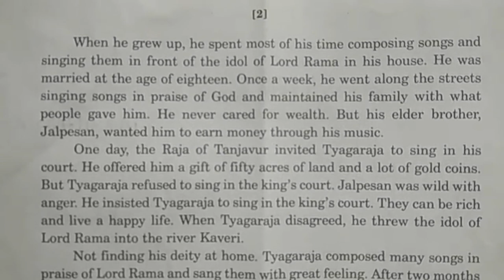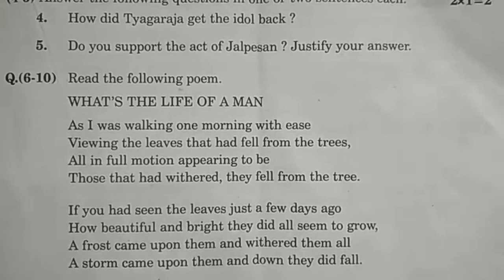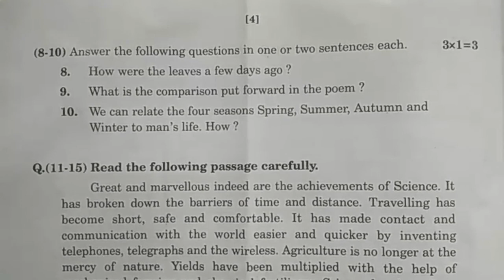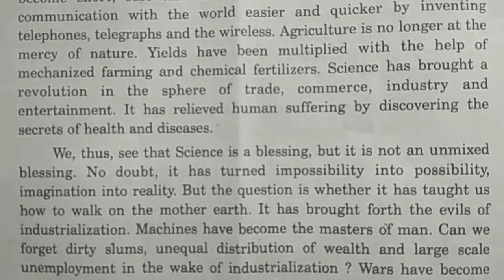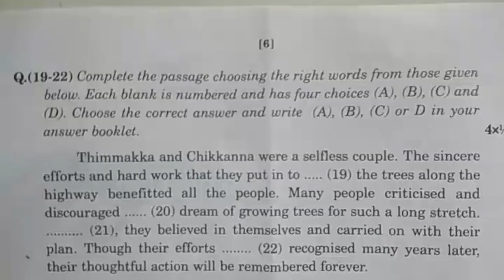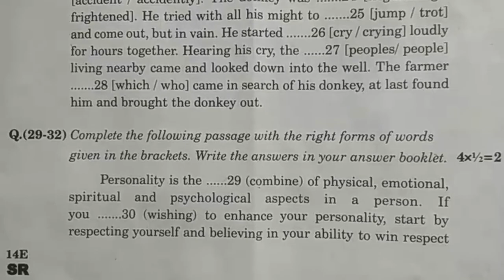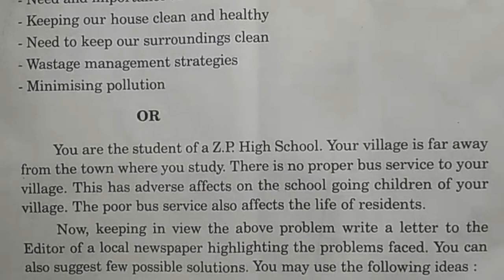Telangana X Class Public Exams March English Subject Exam Paper II Marks 40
SSC 10th class Exams in Telangana and AP states,. Telangana SSC Board Exam Test Papers today,. BOARD OF SECONDARY EDUCATION TELANGANA PUBLIC EXAMS. Telangana X Class Public Exams March English Subject Exam Paper II Marks 40.